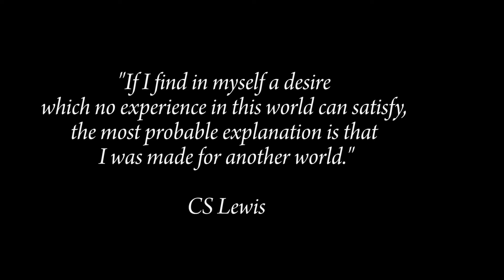Jesu Joy of Man's Desire JS Bach-Hess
Jesu, Joy of Man's Desire, by JS Bach. Piano transcription by Myra Hess performed by Margaret Wacyk.